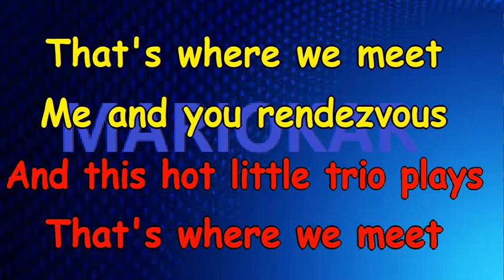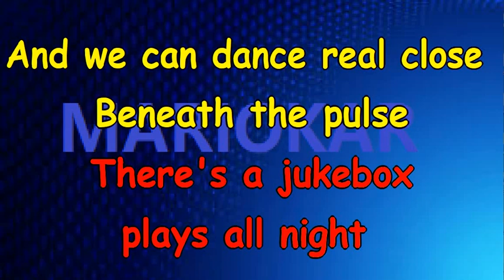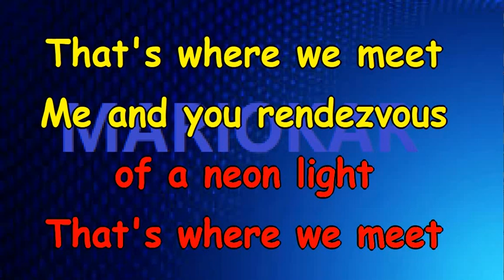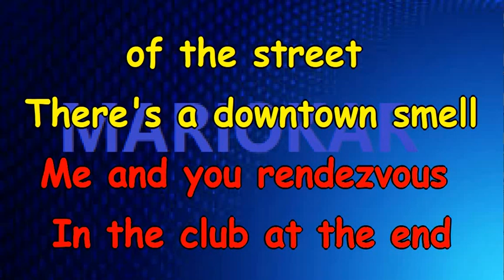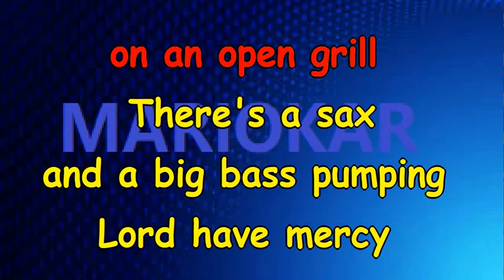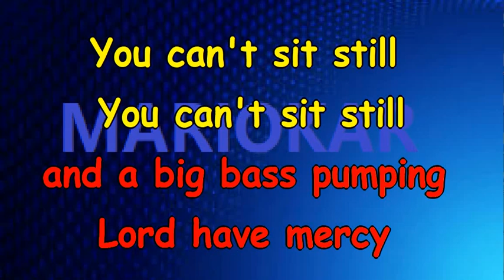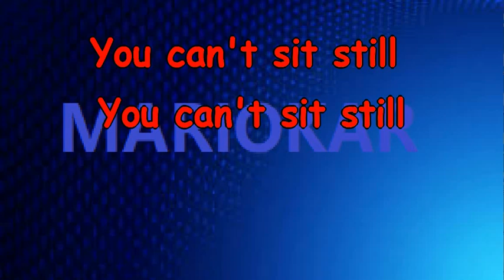Elton John Club At The End Of The Street karaoke